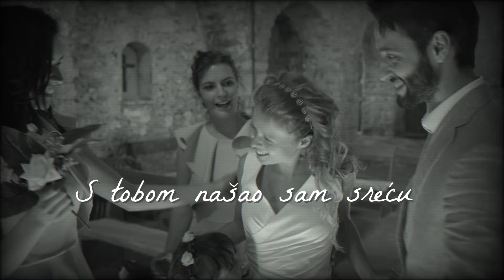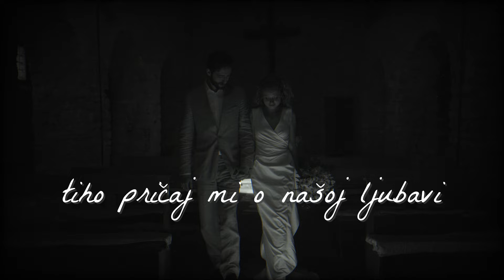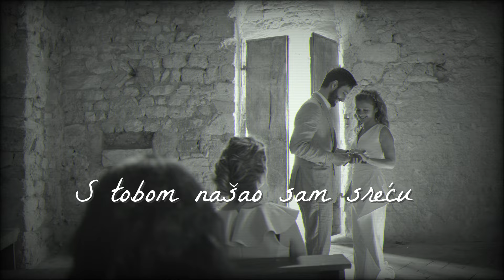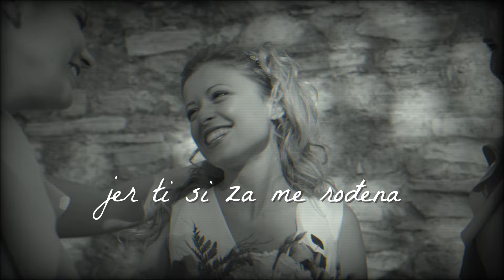Alen Slavica - S tobom našao sam sreću (Official lyric video)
Alen Slavica - S tobom našao sam sreću
Album: Ti si moja sretna zvijezda

Glazba: MARX RICHARD
Tekst: SLAVICA ALEN
Aranžman: SETEJ JOHN
Video produkcija: CroRec Digital

Tekst:
Šetamo polako pored rijeke
u kasne sate ljubim te
moj anđeo si ti
toliko trebaš mi

Zvijezda sa neba pala je
ko da je znala zbog tebe
moja jedina si ti
puna nježnosti

S tobom našao sam sreću
ti si meni suđena
poželit drugu nikad neću
jer ti si za me rođena

Ljubi me nježno, nježno polako
sama znaš da je bolje tako
tiho pričaj mi o našoj ljubavi
u mojoj duši nemiri
dok si kraj mene ljubljena
moj anđeo si ti toliko trebaš mi

Proveli smo noći bez sna
u žaru ljubavi
Jer nijedna druga nije ko ti
to zaboravi nije ko ti